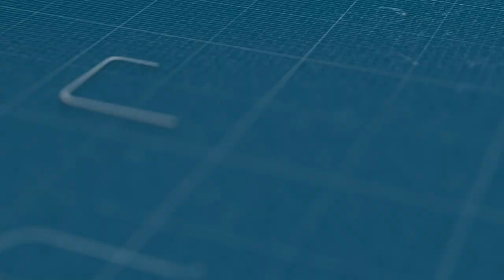مهنيو النقل الطرقي: دخلنا مرحلة الإفلاس وإضرابنا إنذاري